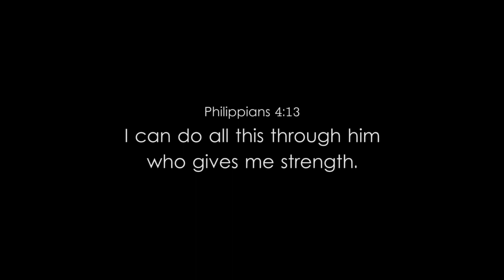PANO PAGSABAYIN ANG ARMWRESTLING AT BODYBUILDING (FAQs) | My Own Method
frequently asked questions (FAQs). Sana makatulong sa mga gustong magpaganda ng katawan at mag palakas sa bunong braso